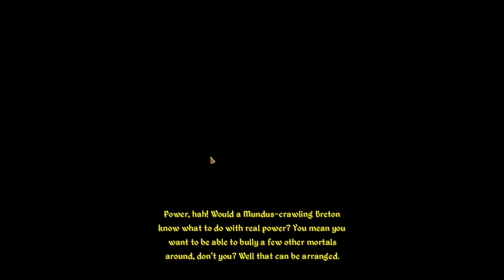Daggerfall Unity 2022 P.36 - Summoning Daedric Prince Boethiah & Ebony Mail Quest in Privateers Hold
Playing as Krogun, a Breton Spellsword
Summoned the  Daedric Prince Boethiah & returned to Privateers Hold to eliminate Theodyrick Hawking in return for the Ebony Mail.
As Krogun is restricted from plate armour I hope she can equip the Ebony 'Mail'
Mods installed:
-DREAM
-Handpainted Models
-3D enemies - (skeletons & zombies)
-Acquisition - Purchase & run businesses
-Archaeologists - Adds Archaeologists Guild
-Basic roads
-Birds in Daggerfall
-Detailed City Walls
-Dungeon Loot - Searchable dungeon shelves
-Faithful 3D Animals
-Lively Cities - More NPCs
-Skyboxer
-Taverns Redone
-Telescope - Adds a purchasable telescope
-Wildlife - More animals in the wilds
-Windmills of Daggerfall